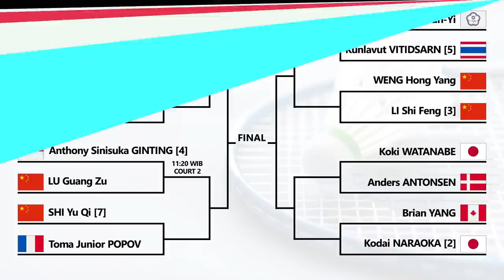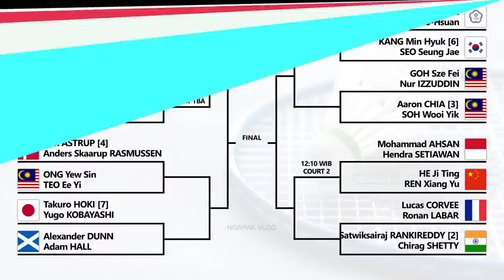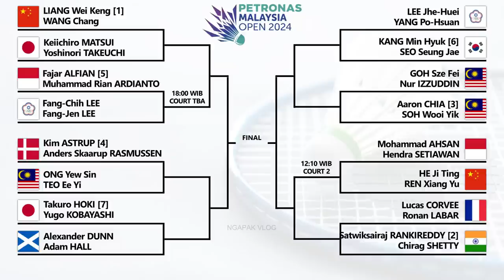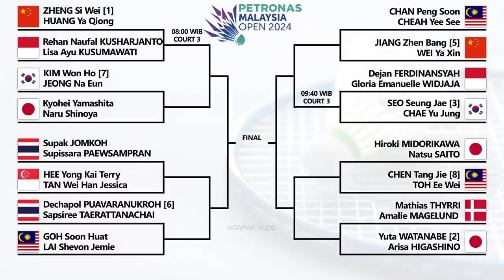Draw & Jadwal Babak 16 Besar Malaysia Open 2024. Besok Mulai Pukul 08:00 WIIB Live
Draw & Jadwal Babak 16 Besar Petronas Malaysia Open 2024. Besok Mulai Pukul 08:00 WIB Live Youtube BWF TV & Inews TV. Mohammad Ahsan/Hendra Setiawan, Muhammad Shohibul Fikri/Bagas Maulana, Gregoria Mariska Tunjung Main